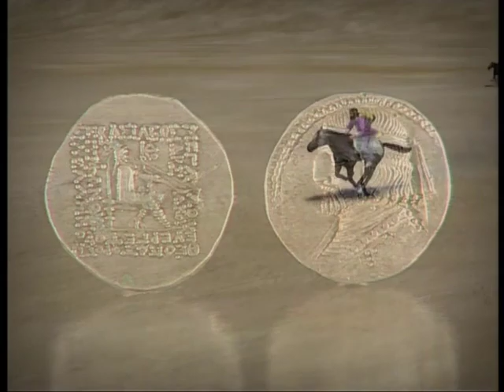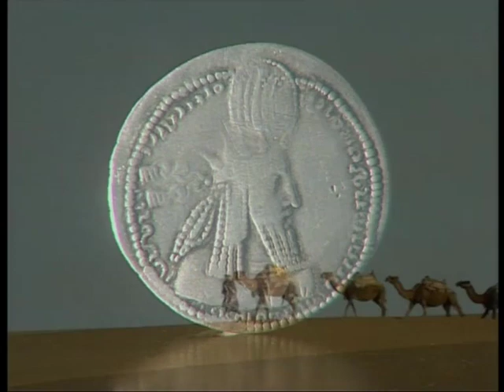History, Travel to the center of civilization, Part 3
A trip to the center of world civilization.
Getting to know the mythology of the Pars Empire.
Acquaintance with the masters of Persian science and art.
Acquaintance with the original arts of Persians thousands of years ago.
Familiarity with Persian culture and literature.
Survey of architectural art in Pars Empire